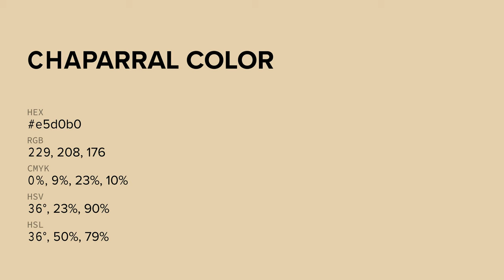Chaparral color e5d0b0 hex color - Yellow color - Cool color e5d0b0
What color is Chaparral ? e5d0b0 hex color - Yellow color - Cool color e5d0b0

Hex e5d0b0 Color Code is also known as Chaparral color.